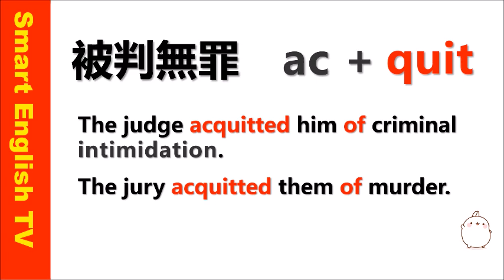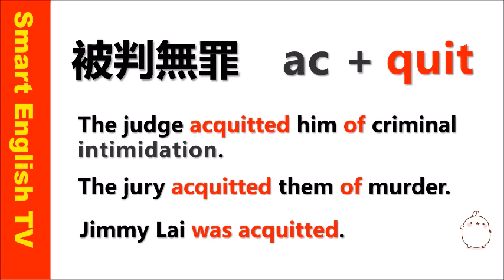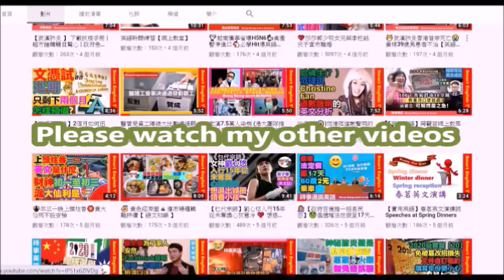【時事英語】黎智英脫罪 Apple Daily founder Jimmy Lai cleared of threatening reporter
阿滴英文
與芬尼學英語
馬米高英文
卡爾英文
Mr Yang
Melody Tam

你喜歡哪位 / 哪類型頻道創作人 / Youtubers / KOL?